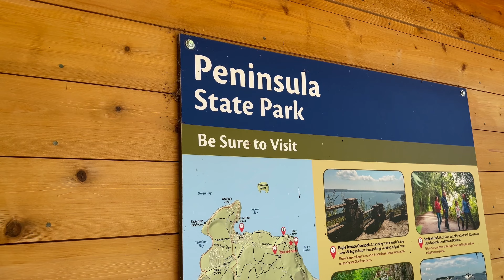Door County Wisconsin | Drive Day Chaos and Wineries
This is part 1 of our summer trip to Door County Wisconsin. We were heading out with our friends Dan and Becky from @BugsOnTheWindshield, but unfortunately the drive there did not go as expected. Luckily, we did finally make it and discovered some great attractions.

Curious about a piece of gear you saw in our video?  Find it on our gear page at: